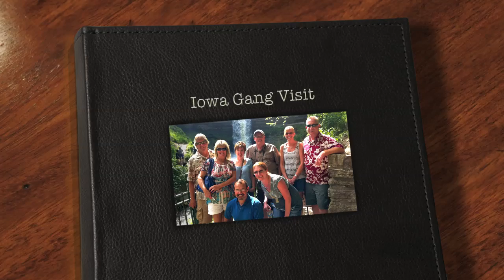Iowa Gang Visit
Iowa people escape to Minnesota for the Black Crowes concert at the Minnesota Zoo.